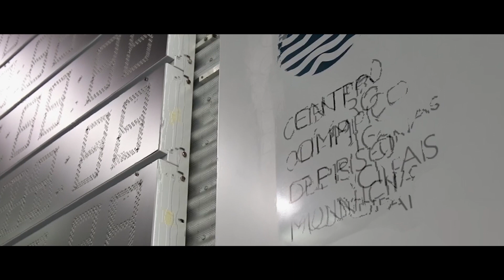J J S O P Prova25 Masc, 200m Estilos Serie2